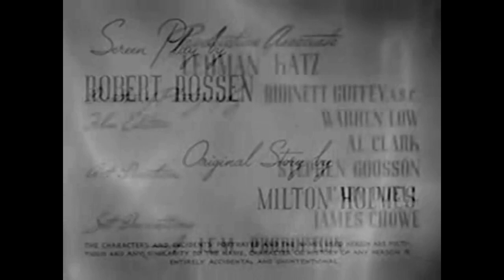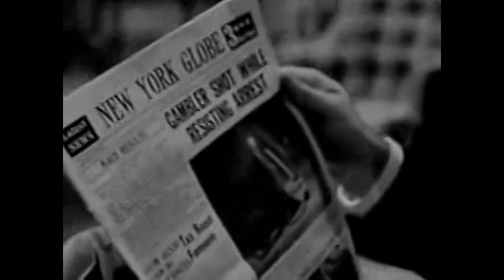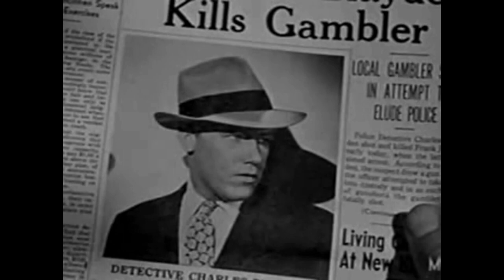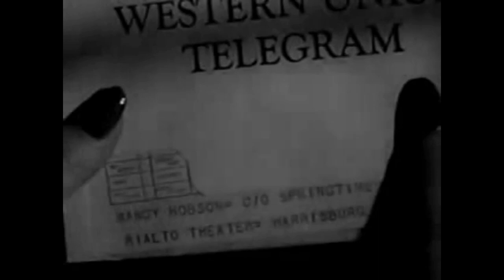Johnny O'Clock 1947 American film noir crime movie ᴴᴰ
Johnny O'Clock is a 1947 American film noir crime movie featuring Dick Powell and Evelyn Keyes and directed by Robert Rossen. The film's protagonist, Johnny O'Clock (played by Powell), is a junior partner in a prestigious casino alongside Guido Marchettis (played by Thomas Gomez). Nelle (played by Ellen Drew), Guido's wife who is still in love with Johnny, gives him a custom pocket watch inscribed with a romantic message. Johnny gives the watch to Harriet Hobson (played by Nina Foch), a hatcheck girl at the casino, to return to Nelle. However, Harriet ends up dead from poison. Her sister, Nancy (played by Keyes), begins investigating and becomes attracted to Johnny.

The film's plot thickens as it becomes apparent that Harriet was dating a corrupt cop named Chuck Blayden (played by Jim Bannon) who was pressuring Guido to let him take Johnny's place. When Blayden is also found dead, Police Inspector Koch (played by Lee J. Cobb) suspects Johnny or Marchettis is responsible. Despite trying to resist, Johnny falls for Nancy. However, when Koch shows them the watch and note, Johnny ends the relationship to protect Nancy. Johnny and Nancy plan to flee to South America, but Marchettis pulls out a gun, leading to a shoot-out where Marchettis is killed and Johnny is wounded. Nelle offers to testify in Johnny's defense, but only if he returns to her. When he refuses, she tells Koch it was a cold-blooded murder. After Nancy convinces Johnny to turn himself in, he surrenders to the police.

Cast

Dick Powell as Johnny O'Clock
Evelyn Keyes as Nancy Hobson
Lee J. Cobb as Inspector Koch
Ellen Drew as Nelle Marchettis
Nina Foch as Harriet Hobson
Thomas Gomez as Guido Marchettis (as 'S. Thomas Gomez')
John Kellogg as Charlie
Jim Bannon as Chuck Blayden
Mabel Paige as Slatternly Woman Tenant
Phil Brown as Phil, Hotel Clerk
Jeff Chandler as Turk (uncredited)
Robin Raymond as Hatcheck Girl (uncredited)

Robert Rossen was the director
Written by Robert Rossen
Milton Holmes wrote the story
Edward G. Nealis produced the work.
Dick Powell is the star.
Adam Keyes
Burnett Guffey, cinematographer
Al Clark Warren Low edited the piece. George Duning provided the music.
The color spectrum is Black and white
J.E.M. Productions is a production firm.
Columbia Pictures distributed
Date of publication: January 21, 1947
Country United States of America Language English Price tag over $1 million
$1,750,000 in ticket sales

Thumbnail courtesy of Trailer screenshot by uploader, Public domain, via Wikimedia Commons